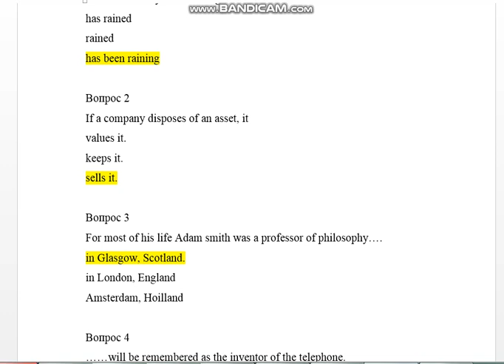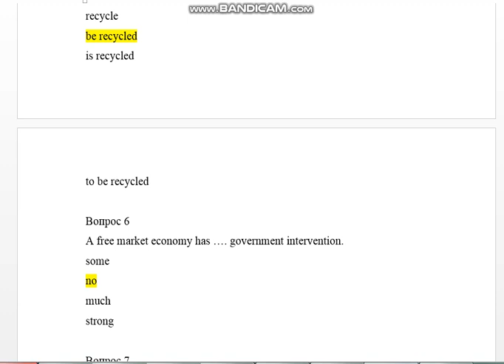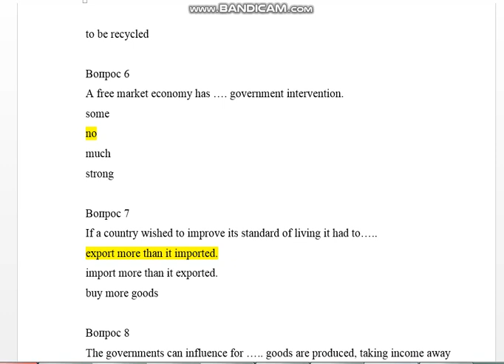Тест по английскому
Вопрос 1
It since early this morning.
has rained
rained
has been raining

Вопрос 2
If a company disposes of an asset, it
values it.
keeps it.
sells it.

Вопрос 3
For most of his life Adam smith was a professor of philosophy….
in Glasgow, Scotland.
in London, England
Amsterdam, Hoilland

Вопрос 4
……will be remembered as the inventor of the telephone.
Adam Smith
Xerox
Casio

Вопрос 5
There are in fact only a few items of domestic waste that cannot ………...
recycle
be recycled
is recycled
to be recycled

Вопрос 6
A free market economy has …. government intervention.
some
no
much
strong

Вопрос 7
If a country wished to improve its standard of living it had to…..
export more than it imported.
import more than it exported.
buy more goods

Вопрос 8
The governments can influence for ….. goods are produced, taking income away from some people and giving it to others.
whose
which
who
whom

Вопрос 9
Firms producing computers act as ….. in the markets for the services of computer programmers.
buyers
enemies
friends
sellers

Вопрос 10
… physical capital, human capital does not belong to the firm that has invested in it.
Unlike
As
Also
Though

Вопрос 11
Trade union restrictions do not allow … of youths in some industries and many service sectors.
to employ
to invest
to contribute
employment

Вопрос 12
She said she……… to me, but she didn't.
would have written
will have written
would write
will write

Вопрос 13
Do you really think they are ... to buy this expensive car?
enough rich
rich
rich enough
richer

Вопрос 14
What is a polite response to “Thank you very much”?
Of course!
The same to you!
You are welcome!
It’s OK!

Вопрос 15
People who work in a company are called….
employees
patients
customers
sellers

Вопрос 16
A current account” is… .
one which is available for the time being
one in which savings are held
one which is used all the time for day-to-day transactions.

Вопрос 17
……is payment for work, usually monthly
product
company
salary
customer

Вопрос 18
Which of the following services is not provided by a bank
loans
savings accounts
protection against bankruptcy

Вопрос 19
“to convert into” means…
to supply,
to carry out,
to change into.

Вопрос 20
Do they have enough working … to keep trading?
expenses
accounts
currency

Вопрос 21
Nowadays we a lot of money in Research & Development.
invested
have invested
had invested

Вопрос 22
The business plan is developed by… .
banker
entrepreneur
lender

Вопрос 23
I used …to the cinema a lot.
go
to go
going
to going

Вопрос 24
I started… English when I was four.
learn
to learn
learning
to learning

Вопрос 25
I am going to England ... English.
to learn
for learning
for to learn
for learn

Вопрос 26
enough rich
rich enough
richer
richest

Вопрос 27
Tomatoes... in snow!
grows
aren't grown
didn't grew

Вопрос 28
How long have you ... them?
known
knew
knowing

Вопрос 29
If I… .. you, I would have stopped talking ten minutes ago.
am
were
had been
would be

Вопрос 30
If I ….. in Britain and had a lot of money, I would attend Hampton School.
live
lived
living
to live